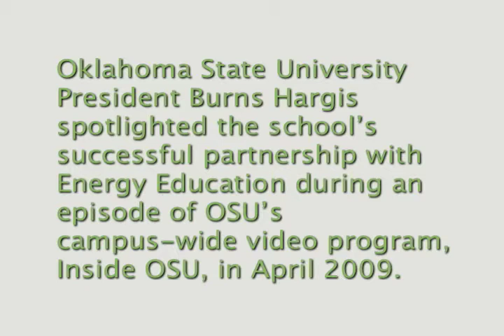Energy Education & OSU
Energy Education partnering with OSU to save energy and dollars to be used for education.